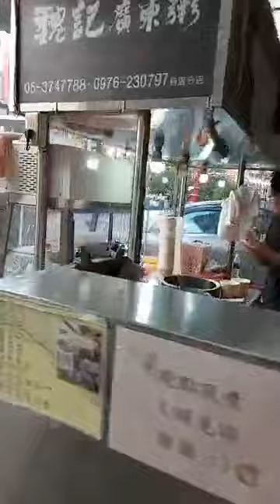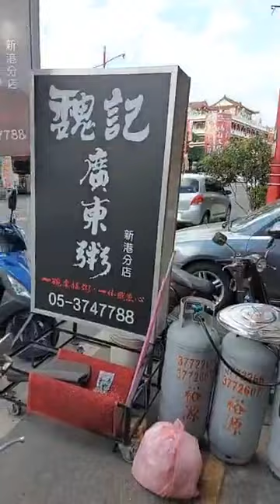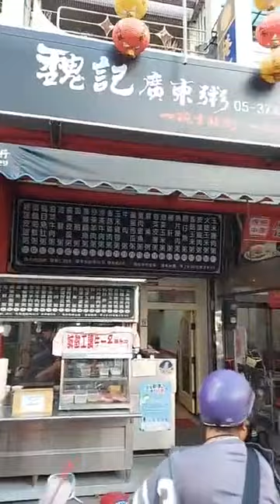109 12 6 三峽顯聖堂 媽祖回娘家 徒步環島 DAY20 第1階段 嘉義市 新港鄉 新港奉天宮 天上聖母 去 (300 公尺)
感謝新港鄉 魏記廣東粥 .胡老闆禮炮送媽祖婆起駕4:20
感謝新港鄉 魏記廣東粥 .胡老闆禮炮接駕媽祖婆入廟15:16
感謝新港奉天宮.內殿陳建銘大哥幫媽祖整理衣裝.18:42
新港媽 ㄟ 新港情